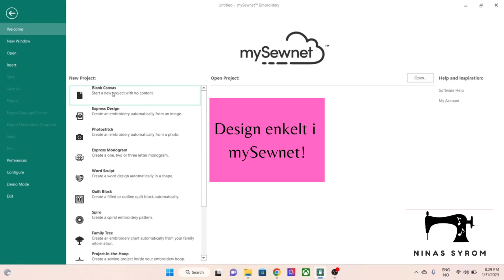MySewnet: Lag tekst med mange valg av alfabeter!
Reklame: Jeg er stolt pfaffambassadør for Pfaff Norge.

I denne videoen viser jeg hvordan du veldig enkelt bruker tekstfunksjonen i MySewnet